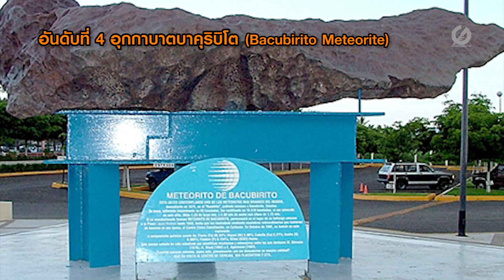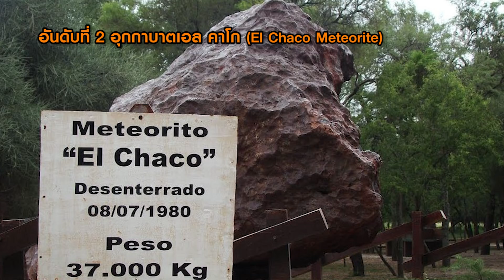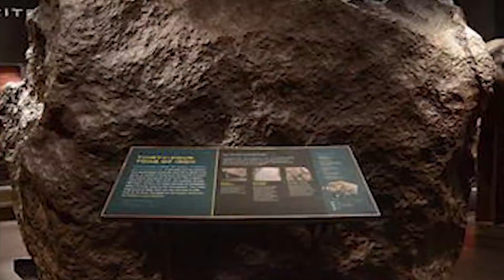7 อันดับอุกกาบาตขนาดใหญ่ที่สุดที่โลกเคยพบเจอ!